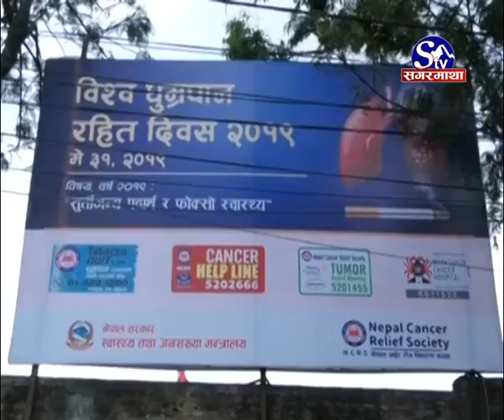आज सुर्तिजन्य पदार्थरहित दिवस, नेपालमा सुर्तिका अम्बली किन बढे ?Sagarmatha_News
आज सुर्तिजन्य पदार्थरहित दिवस, विभिन्न सचेतनामूलक कार्यक्रम गरी विश्वभर मनाइएको छ । सुर्तिजन्य पदार्थ मानव स्वास्थ्यका लागि हानीकारक भन्ने थाहा हु“दाहु“दै पनि यसको प्रयोग घट्नुको साटो बढेको छ । सुर्तिजन्य पदार्थको नियन्त्रणका लागि सरकारले ल्याएका ऐन कानून पनि प्रभावकारी कार्यान्वयन नहु“दा यसको सेवनबाट बिरामी पर्ने संख्या वर्षेनी बढ्दो छ